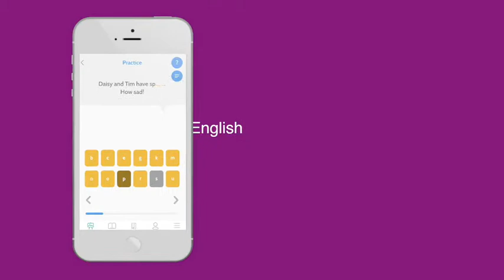ロイヤル・イングリッシュ無料アプリ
本格的なイギリス英語のアプリが無料でダウンロードできます。
本格的イギリス英会話スクールのロイヤル・イングリッシュがお届けする無料アプリ